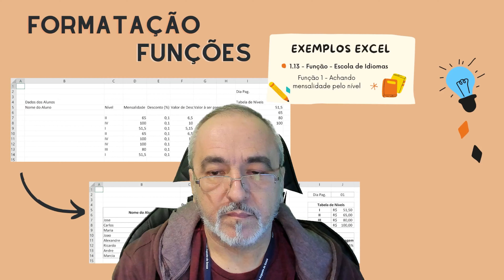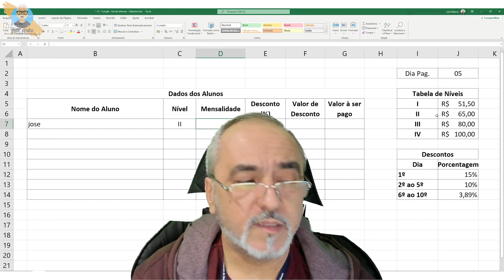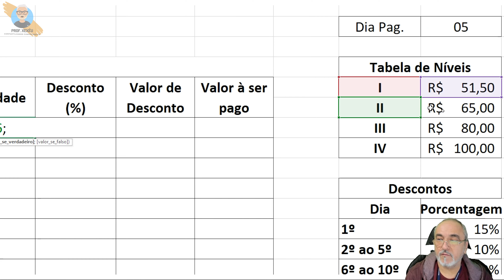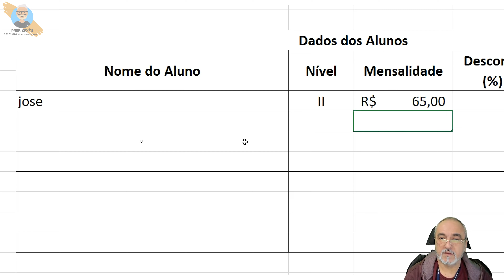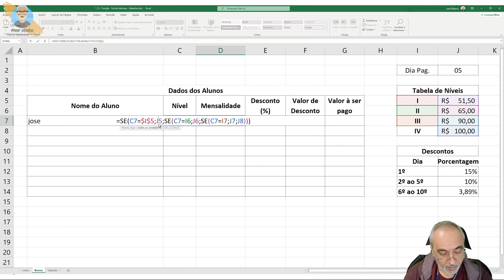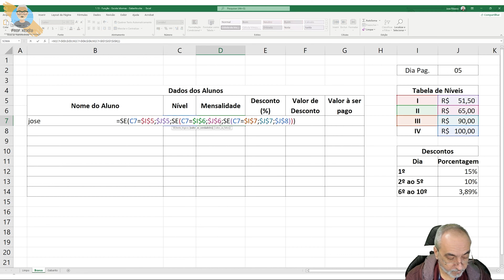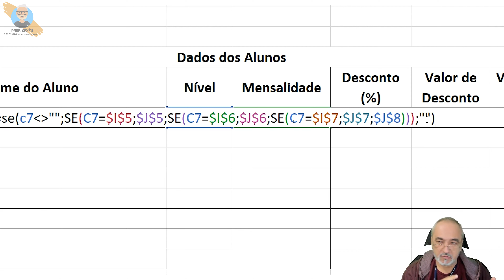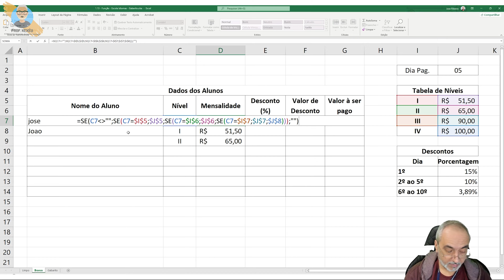Exemplo 1.13 - Escola Idiomas - Parte 2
Neste vídeo mostro a solução dos exercícios que trabalho em sala de aula e disponibilizo aos meus alunos (na escola técnica CEPHAS/São José dos Campos/SP), do 2o. Semestre de 2022

Caso você ainda tenha dúvidas e achar que as aulas não são suficientes ou então, que não participou das aulas presenciais, veja este vídeo com a solução inteira do problema apresentado

Aqui estou mostrando a solução de um problema: Achar o valor da mensalidade do aluno de um escola de idiomas, tendo como base o nível do aluno. O excel deverá informar o valor o valor final a pagar, tendo como base a data de pagamento. Um diferencial neste exercício é que você deverá criar a tabela, usando e criatividade e necessidade. As funções usadas são Se() encadeado, multiplicar e porcentagem. Fazendo achar o Valor da mensalidade de acordo com o nível do aluno. Depois vamos ver outras funções.

— PLAYLISTS INDICADAS —

— CONECTE-SE COMIGO —

— O PROFESSOR —

Sou o prof. José Alexandre J. Ribeiro, mas conhecido por Xexéu.

Minha Formação Acadêmica:
 Especialização em Redes de Computadores pela CISCO, SP/SP
 Mestrado pelo INPE, na área de Computação Aplicada, SJC/SP
 Graduado em Matemática Aplicada à Informática, Itajubá/MG
 Técnico em Eletrônica, Brazópolis/MG

Atuação Profissional:
 Professor da área de Computação/Informática
 Professor da área de Elétrica/Eletrônica

Experiência Profissional:
 Professor no CEPHAS, desde 2001 (Disciplinas de Informática e Inclusão Digital)
 Fui Professor na ETEP, Opção, ENIAC e na ETET/CEP, em nível técnico desde 1991
 Fui Professor na ETEP, INPG, ENIAC, em nível superior desde 2005

— O CANAL —

Aqui você vai conhecer assuntos relacionados com eletrônica e informática.

Uso como referências das minhas aulas (no CEPHAS), criei para meus alunos e público em geral.

✅ HASHTAGS DO CANAL